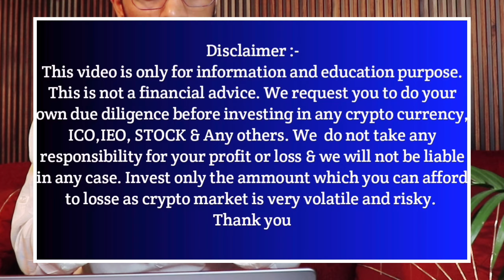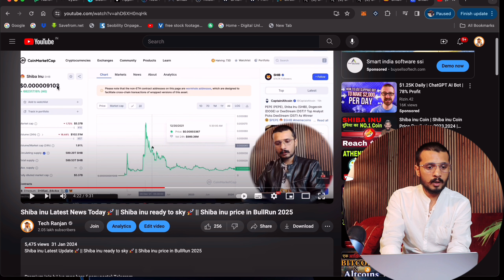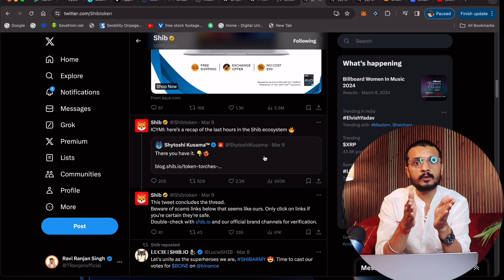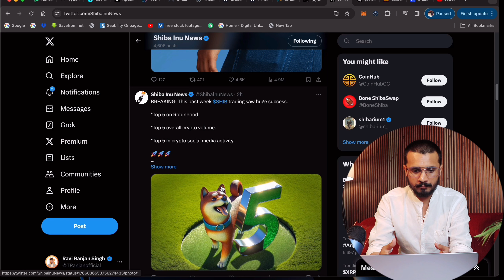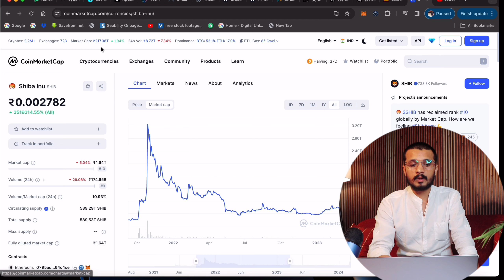🤑🚀Shiba Inu और खरीदो Shiba Inu Big News Today || Shiba inu price prediction || Shiba inu 1000x Soon?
Future Calls  For Premium Channel  Join ke Liye msg kare ( copy paste) Telegram